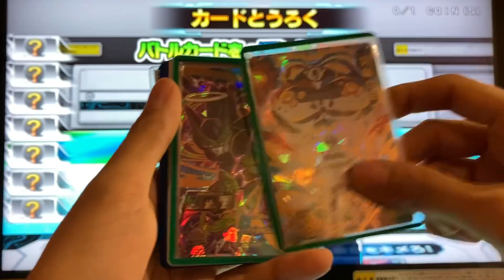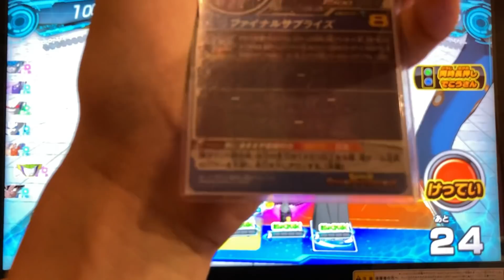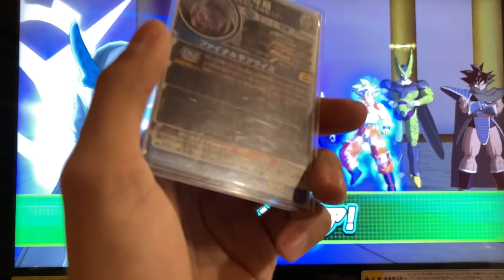【BM12-SEC2】フュー:少年期(ドギドギ完全吸収・宇宙樹パワー)を使ってみた！【スーパードラゴンボールヒーローズ】